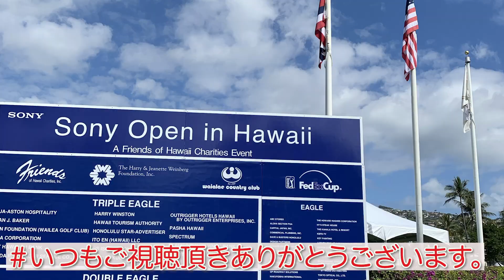『コンペ前日に自宅で出来る簡単ドリル②』あんな物で！？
今回もコンペ前に簡単に出来るドリル講座の②回目の動画をアップさせて頂きました。コンペ前に限らず中々練習に時間が取れない方向けの在宅レッスンです。是非、お試し下さい。この練習はある程度継続的にやられた方が効果が出やすいです。安ちゃんネルをいつもご視聴頂き有難うございます。

【レッスン会場】
k’s Island Golf Academy福岡

【出演者】
k’s Island Golf Academy福岡代表
安藤有一